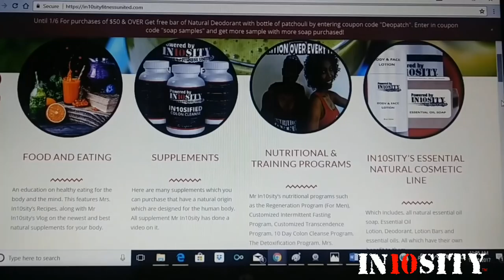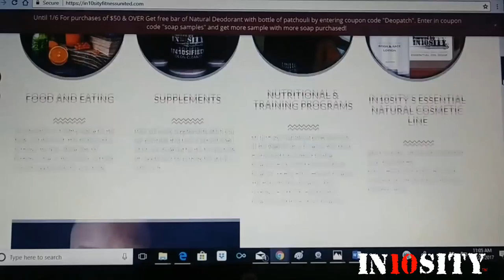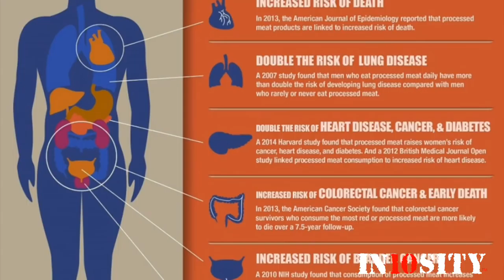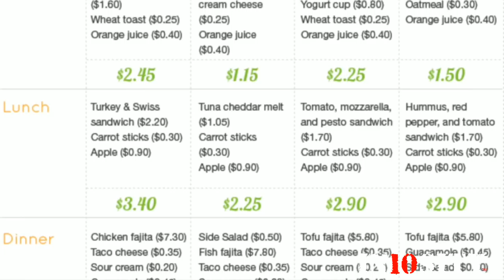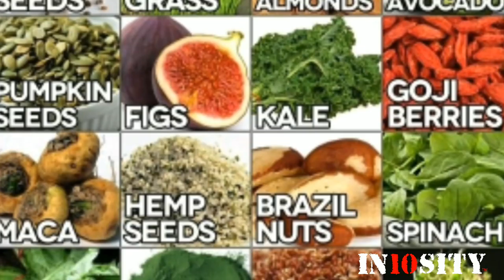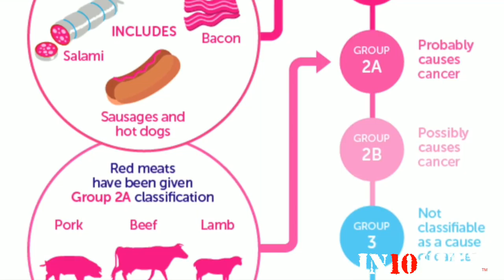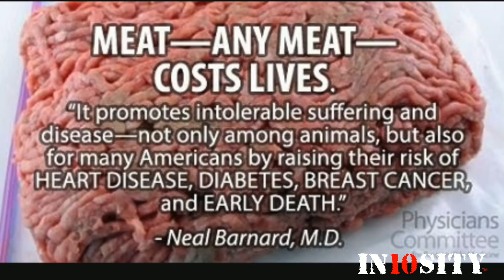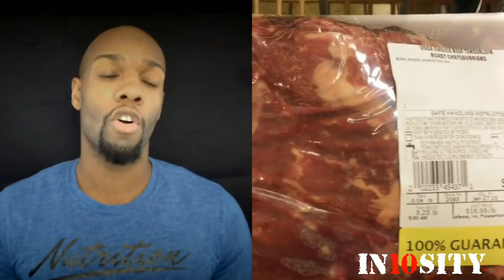THE TOP 5 REASONS YOUR STILL EATING THIS......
MACA Pre-Orders are Back!

Putting the right food in your Body, Mind and Spirit is the first step In knowledge of self
For In10sity’s Essential Products and Programs such as Lotion, Soap, Deodorant, Essential Oil